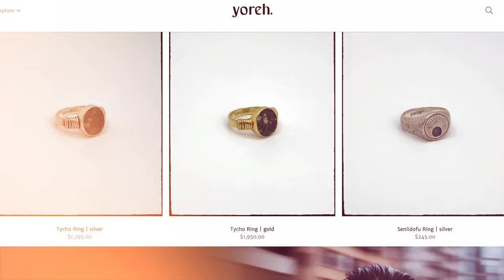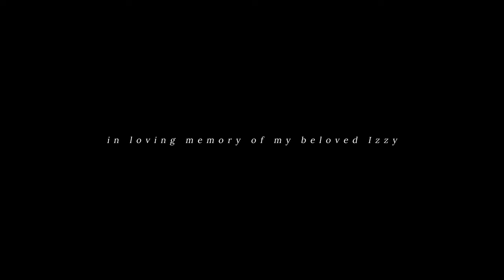Navigating Creation in the Content Culture as a Filmmaker - The MOOD Podcast, E041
In this episode of The MOOD Podcast, I talk with Harry Pope, shedding light on the life of a young filmmaker and the challenges of balancing commercial projects with personal fulfillment.

Harry's transition from photography to video has been far from ordinary, a journey marked by the pursuit of authenticity in an ever-changing industry.

I gained insights into his emotional terrain of trying to pursue - persistently - one's passion, the pain driven by ambition, and the resilience required to carve out one's own path. Harry's reflections on the importance of taking a step back, recharging, and focusing on what truly matters serve as a poignant reminder of the delicate equilibrium we all strive to achieve in the digital era.

Always a pleasure to talk to my friend Harry, I hope you enjoy his company as much as I do.

Topics:
0:00 Introduction
11:28 Creative Exploration in Filmmaking Techniques
18:46 Social Media's Impact on Creators' Paths
25:43 Content Creation and Identity Labels
38:32 Impact of Social Media on Creativity
1:00:28 Social Media Influence and Responsibility
1:07:47 Life's Greatest Accomplishments and Pain

Thank you for listening and for being a part of this incredible community. You can also watch this episode on my YouTube channel (link below) where I also share insights, photography tips and behind-the-scenes content on my channel as well as my social media, so make sure to follow me on Instagram, Twitter, Facebook and TikTok or check out my website for my complete portfolio of work.

yoreh.

Socials:
IG @mattyj_ay | X @mattyj_ay | YouTube @mattyj_ay | TikTok @mattyj_ay